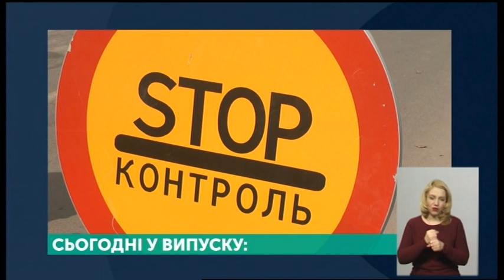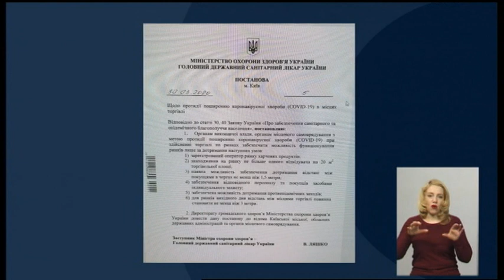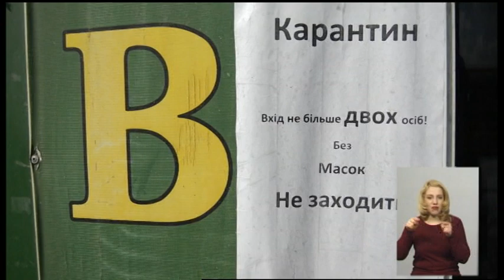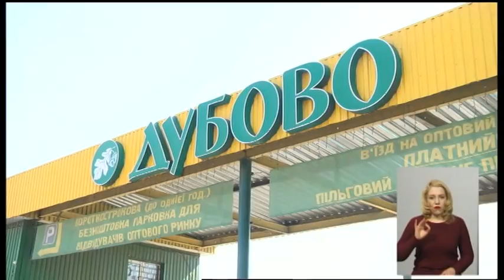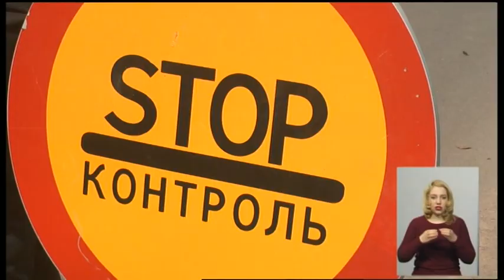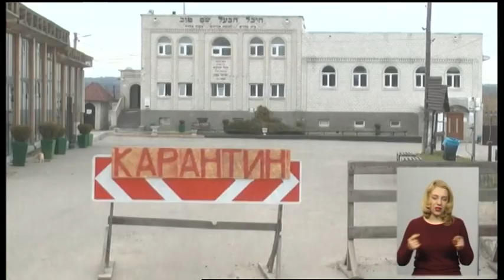01.04.2020. Новини. 19:00